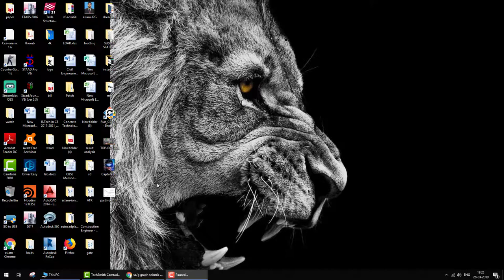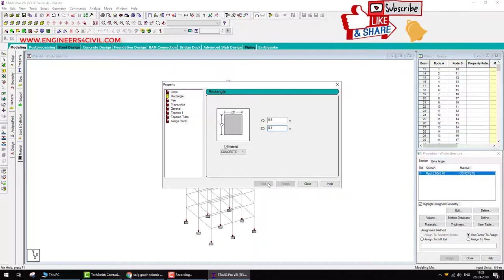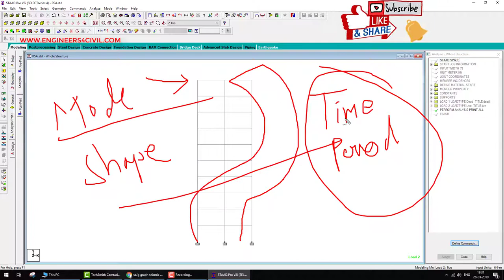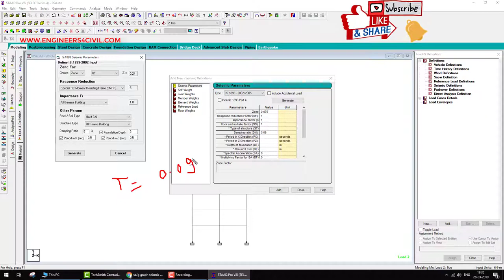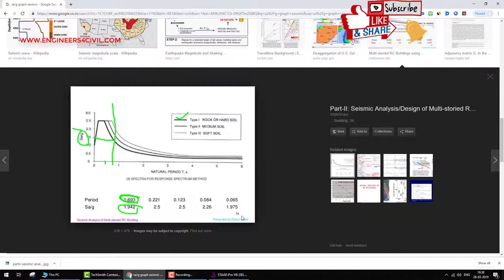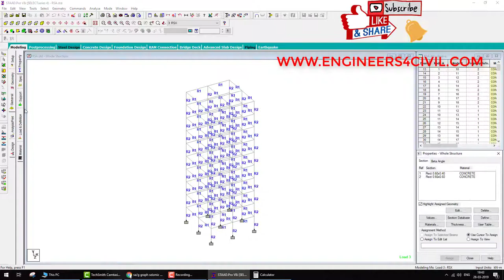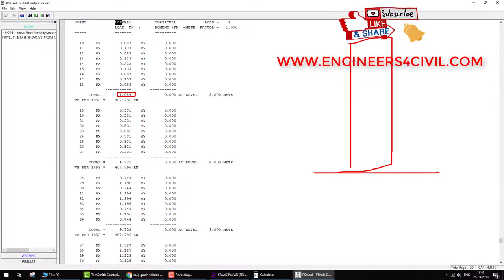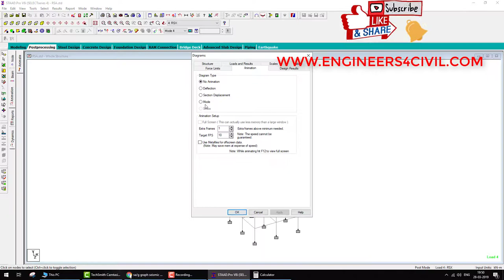Response Spectrum Dynamic Analysis in Staad pr